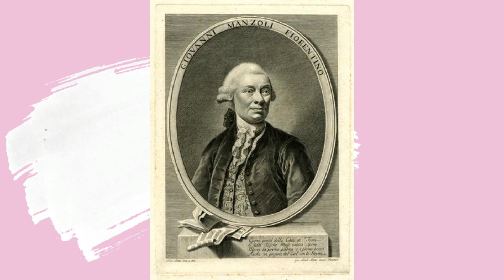МОЦАРТ. История любви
Это видео об истории любви Моцарта, которая принесла миру множество музыкальных шедевров. Разве может быть иначе у гениального композитора?

This video is about Mozart's love story, which brought many musical masterpieces to the world. And how could it be otherwise if the composer is so brilliant?